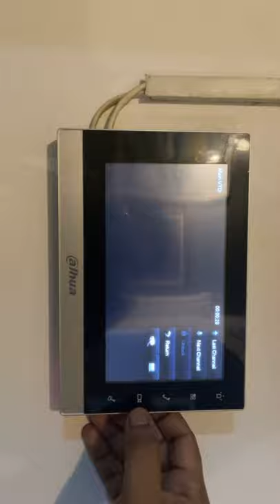আটকের আগে লাইভে যা বলে গেলেন পরিমনি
পরিমনি আটকের আগে যা বলে গেলেন লাইভে